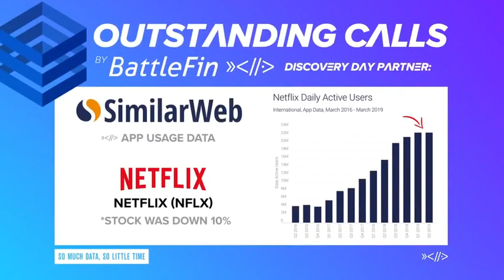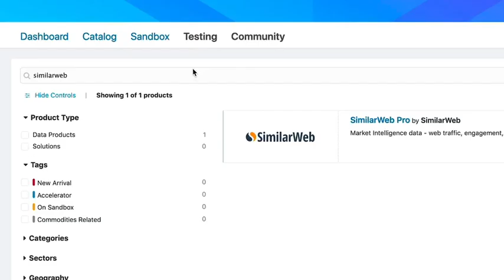Netflix (NFLX) Earnings Q3 2019 - What investors need to know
SimilarWeb has taken a look at the alternative data behind Netflix’s Android app users and its competition in different markets.